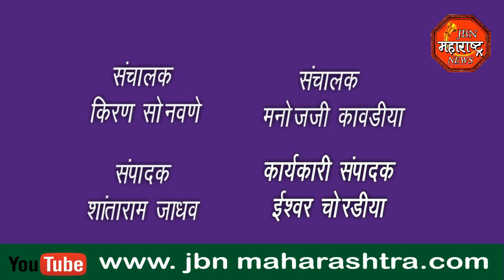Girish mahajan: ना.गिरीष महाजन यांच्या हस्ते होलिका दहन.